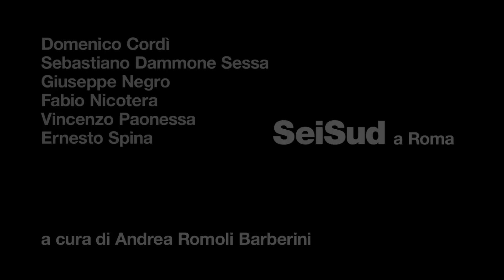SeiSud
Video dell'istallazione e dell'inaugurazione durante la mostra itinerante SeiSud.
A Roma. il 7 marzo 2013 nell'Istituto Portoghese di Sant'Antonio.
Gli artisti coinvolti sono: Domenico Cordì, Sebastiano Dammone Sessa, Giuseppe Negro, Fabio Nicotera, Vincenzo Paonessa, Ernesto Spina.
A cura di Andrea Romoli Barberini

Video realizzato da Mauro Piccinini